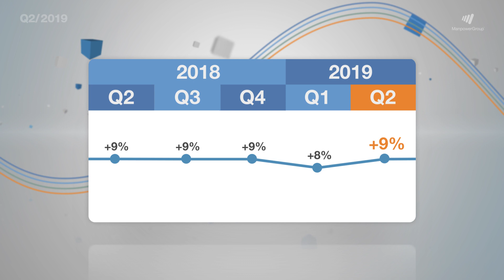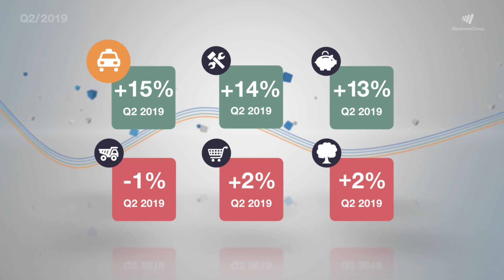Arbeitsmarktbarometer Q2 2019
Das ManpowerGroup Arbeitsmarktbarometer ist unter dem Namen Manpower Employment Outlook Survey (MEOS) seit mehr als 50 Jahren ein international anerkannter Indikator zur Einschätzung der zukünftigen Arbeitsmarktentwicklung.
Die vierteljährlich durchgeführte Studie misst repräsentativ die Erwartungshaltung von Arbeitgebern zur Beschäftigungslage ihres eigenen Unternehmens in Bezug auf das nächstfolgende Quartal.
Die Ergebnisse werden aufgeschlüsselt nach Branchen und Regionen und finden weltweit Beachtung bei Ökonomen, Arbeitsmarktexperten und Finanzanalysten.